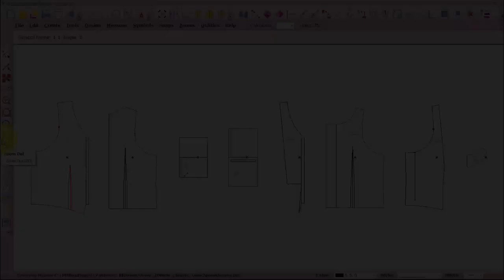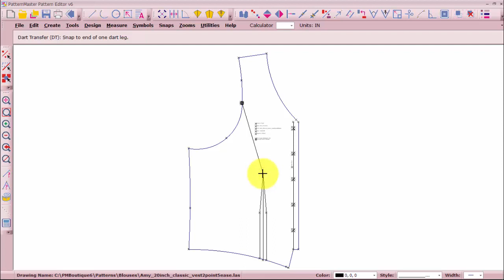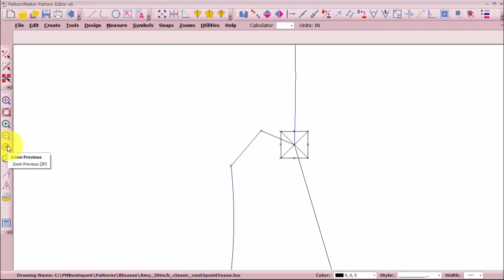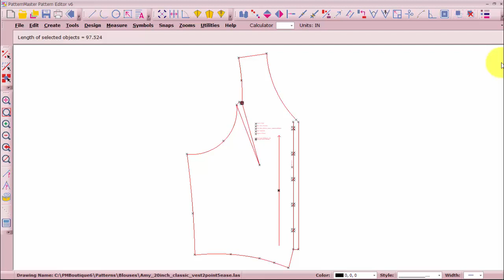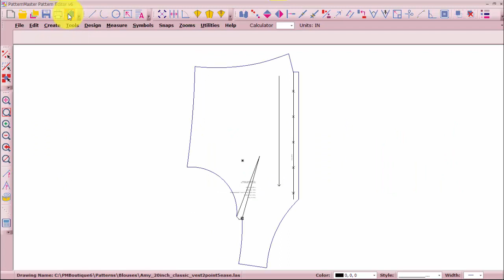PBM Editor Shortcuts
Here is a brief video demonstration about understanding Pattern Master Boutique's Pattern Editor's shortcut keys. The Full Screen selection in PMB itself also uses a limited number of what is available in Editor.